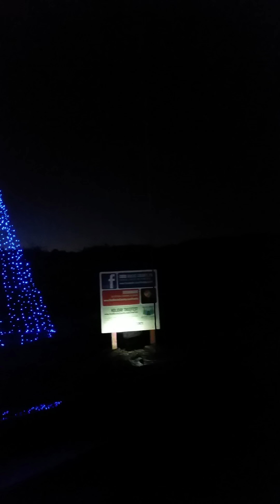Shadybrook farm light show 2015 #2